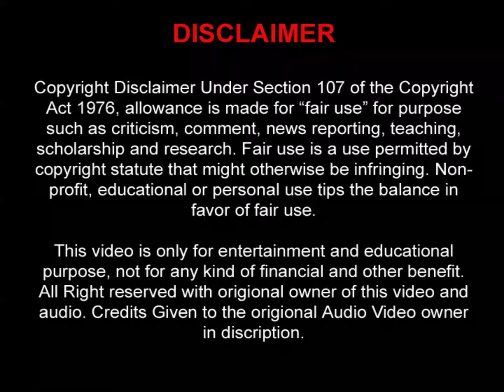Piya Tu Ab To Aaja (Bollywood Classic) पिया तू अब तो आजा (कारवां)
Movie/Album: Caravan
Featuring: Helan And Asha Parekh
Singer: Asha Bhosle And Rahul Dev Burman
Lyrics: Majrooh Sultanpuri
Courtesy: Ultra
Year: 1971